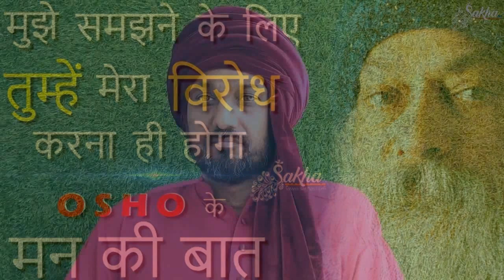OSHO के मन की बात | मुझे समझने के लिए तुम्हें मेरा विरोध करना ही होगा | OSHO Man Ki Baat | SAKHA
- PURI DUNIYA ka MALIK kaun hai | DUNIYA ka SABSE AMIR AADMI | WHO spread CORONAVIRUS in hindi

- INDIA in DEBT | World Bank LOAN to INDIA | By SHASHANK ANAND | SAKHA | विश्व बैंक का भारत पर कर्ज | PART – 1
- World Bank LOAN to INDIA | India in DEBT | By SHASHANK AANAND | SAKHA | विश्व बैंक का भारत पर कर्ज PART – 2

- बर्बाद होते व्यापार का कड़वा सच | BUSINESS DOWN IN INDIA | E Commerce Business kya hota hai

★☆★ FOR SPIRITUAL COUNSELLING or BOOKING in SAKHA’S MEDITATION VALLEY